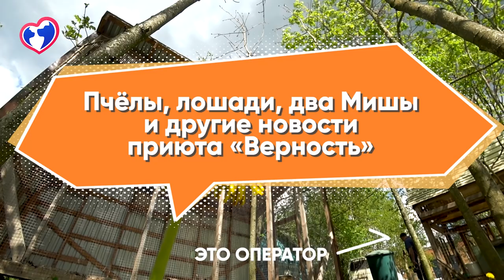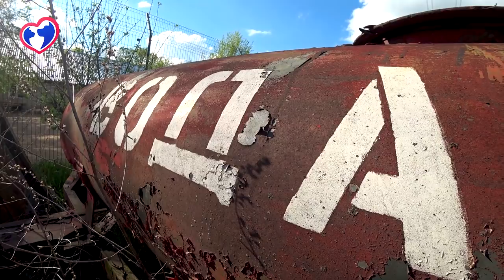Лошадиные пчелы или пони тоже кони.Помощь животным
Новостной выпуск о жизни приюта для животных. Дима завел пчел и продолжает развивать город собак, а также другие сные новости!

✅ Переводом на карту официального фонда приюта:
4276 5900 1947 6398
Dmitry Samoylov